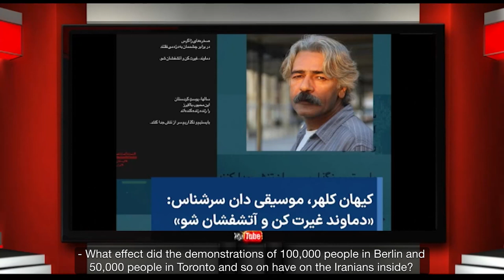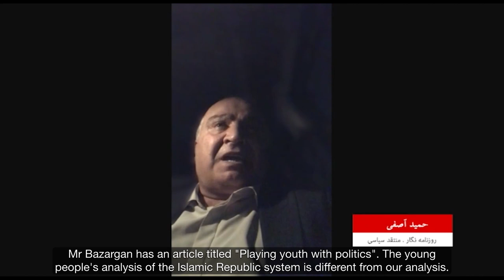A Window to the Fatherland - Friday 25 November 2022